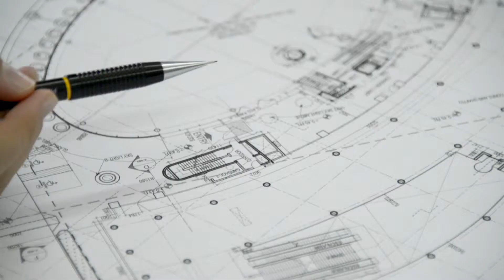US television - Qatar 4 - CICO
A multidisciplinary Practice, with over 47 years of experience, CICO is one of the leading Consultants in Qatar.

Possessing a wealth of local knowledge and experienced qualified staff, CICO is committed to excellence and sustainability in design.  Collaboration with internationally renowned Architects CICO has completed award winning Projects.

CICO professional services include for design, cost-control and Contract Management.